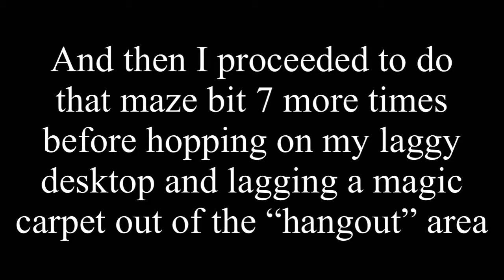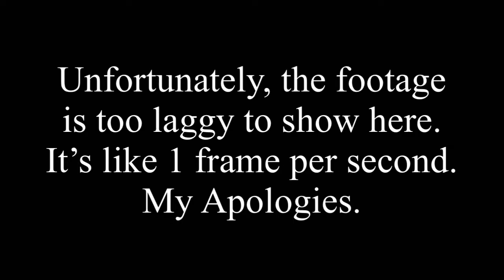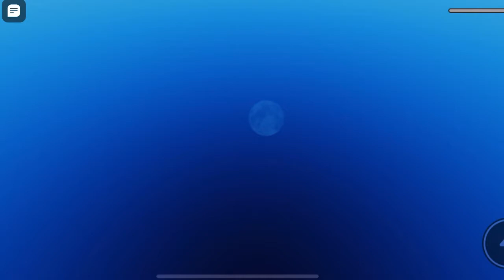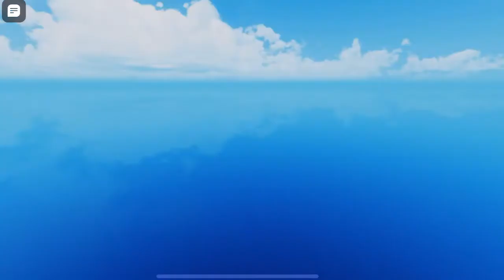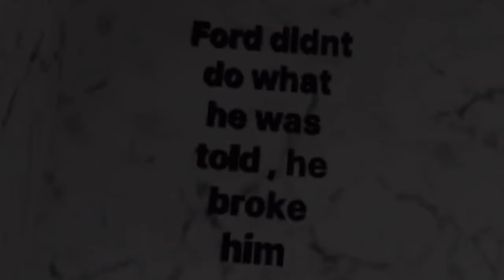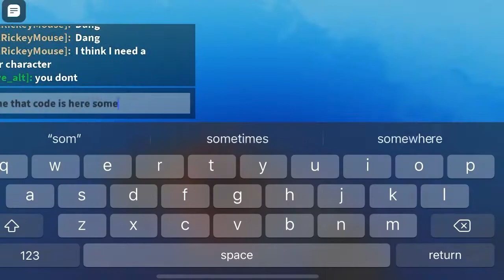Exploring the NK Museum (Roblox Guesty Anniversary)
Pretty Cool

Type !secret in the discord server.

Video Edited